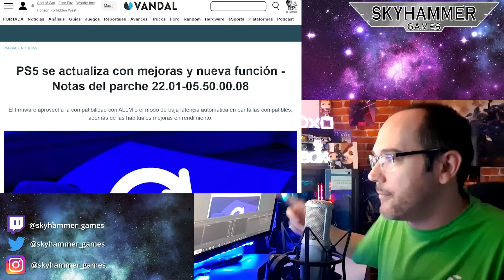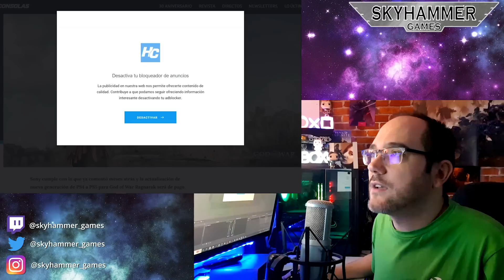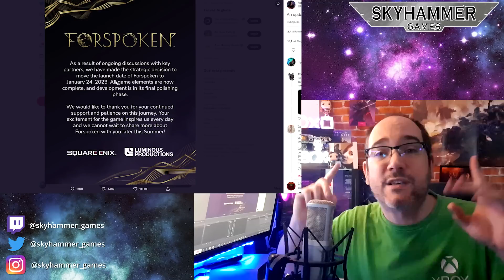¡ESCÁNDALO! ¡SIN DISCO FÍSICO, SOLO DIGITAL PARA GOD OF WAR RAGNAROK! playstation 5 ps5 - skyhammer